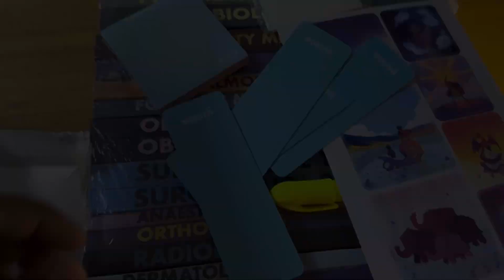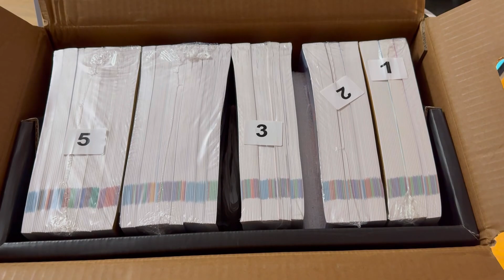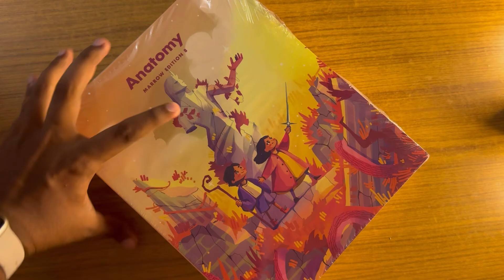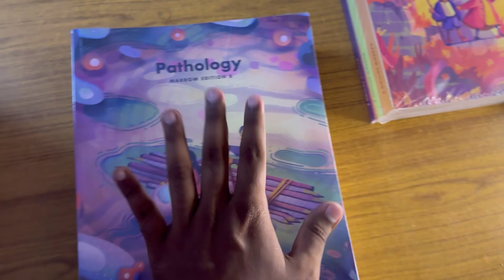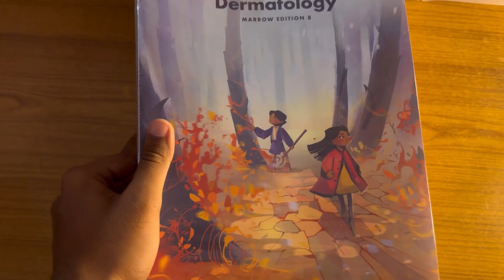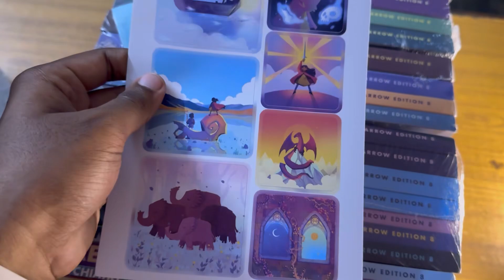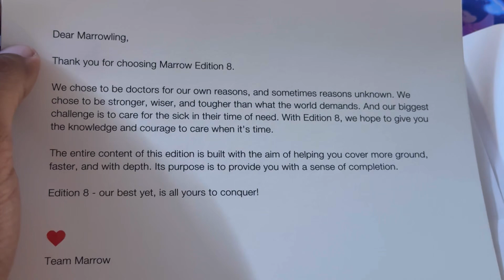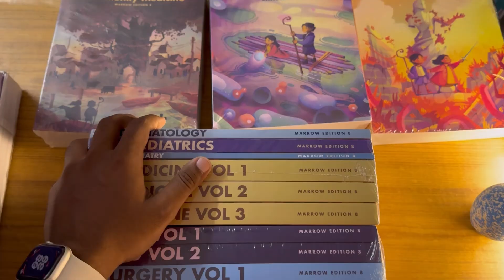MBBS Marrow Edition 8 Notes Unboxing - తెలుగులో | NEET PG | Andhra Pradesh | Telangana | Prepladder